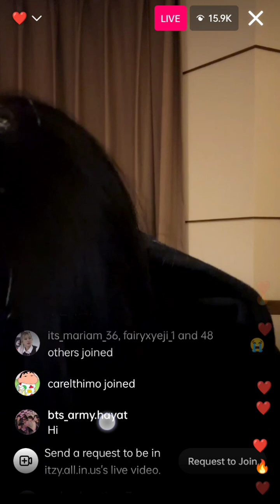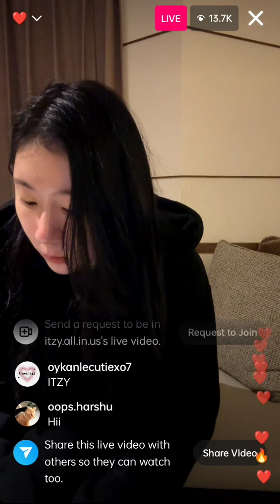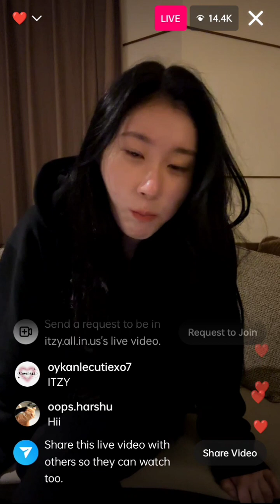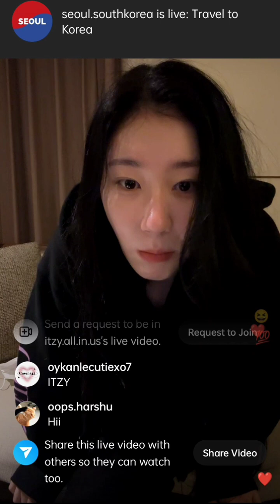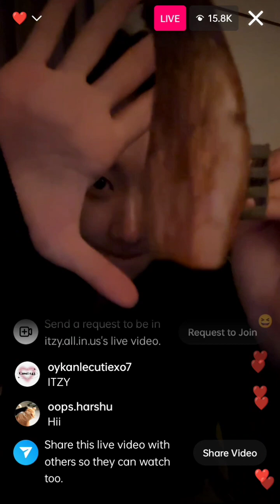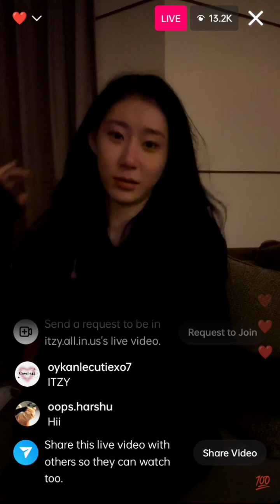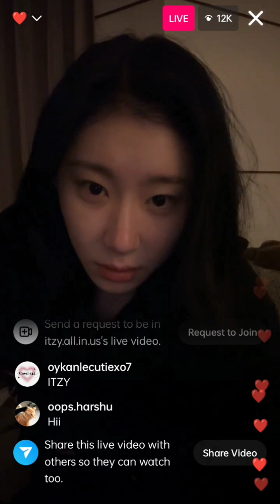230226 ITZY Chaeryeong instagram live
230226 ITZY Chaeryeong instagram live